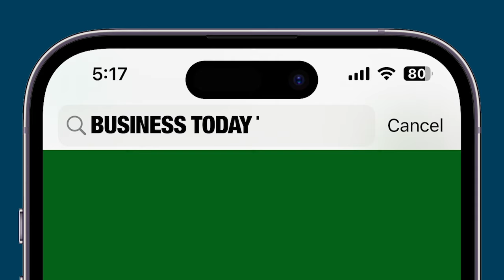PM Modi Hails Fintechs For Boosting Street Vendor Businesses Through Bank Services & Loan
At the Global Fintech Fest 2024, PM Modi spotlighted the crucial role fintechs play in democratizing finance and empowering street vendors. He praised fintech firms for enabling street vendors to access banking services and loans, significantly boosting their businesses. PM Modi emphasized how fintechs have expanded financial and banking services to rural India and small vendors, a feat that was challenging in the past. He noted that while people previously had to visit banks to access services, now these services are conveniently available on mobile phones, making it easier for those in remote areas to benefit.